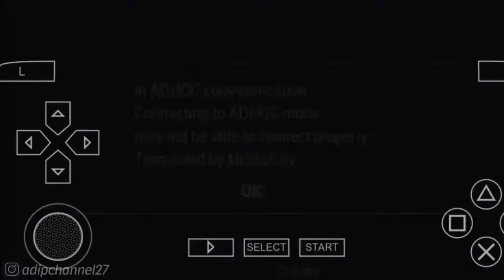Story Mode | Chapter 2 - Battle of Xuchang | Musou Orochi 2 Special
Follow Aku di :
Instragram : @adipchannel27

. . . . . . . . . . . .Terima Kasih. . . . . . . . . . . . .